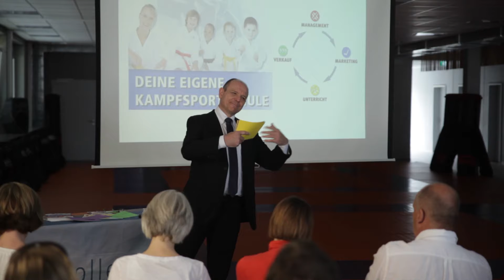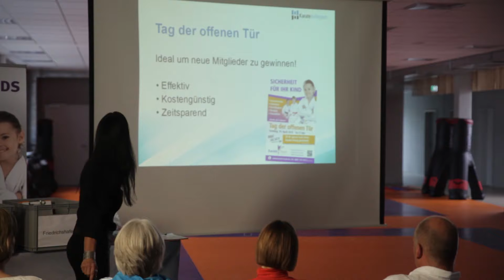Big 5 Seminar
Seminar des Karate Kollegiums. Es treffen sich Dojoleiter zum Austausch und um gemeinsam zu lernen.
Mach auch Du den entscheidenden Schritt und erfahre wie auch Du Deinen Traum erfüllst und Dein Dojo startest oder ausbaust.
Kontaktiere uns, wir freuen uns auf Dich.